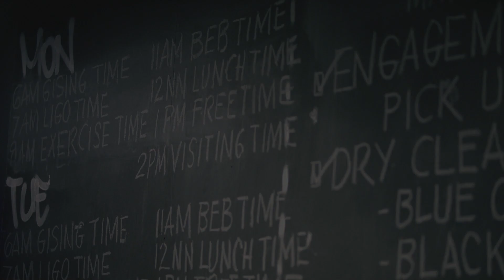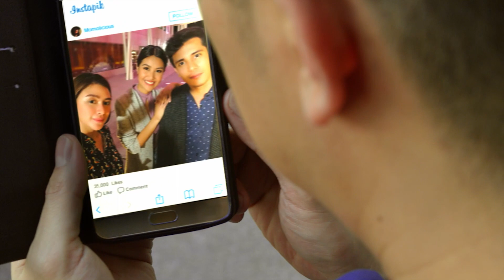Vhong Navarro, Wynwyn Marquez, Joey Marquez, Ejay Falcon & Donna Cariaga | Unli Life (8/9)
Movie Released Date:
2018

Movie Genre:
Romance, Comedy

Movie Director:
Miko Livelo

Movie Cast:
Vhong Navarro (Benedict) / Wynwyn Marquez (Victoria) / Joey Marquez (Mang Saro) / Ejay Falcon (Humberto) / Jun Urbano (Dominador) / Isabelle de Leon (Bella) / Donna Cariaga (Hugot Tina) / Kamille Filoteo (Stella) / Joem Bascon (Young Dominador) / Dimples Romana (Virginia) / Alex Calleja (John) / Jon Lucas (Von) / Red Ollero (Joey) / Jhong Hilario (Andres Bonifacio) / Jeffrey Quizon (Rodolfo)